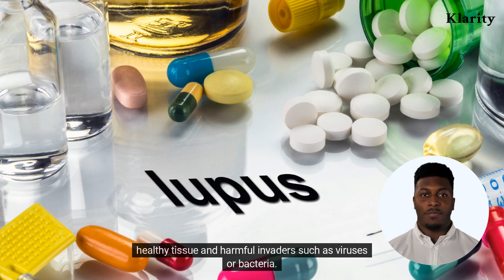What Is Lupus?